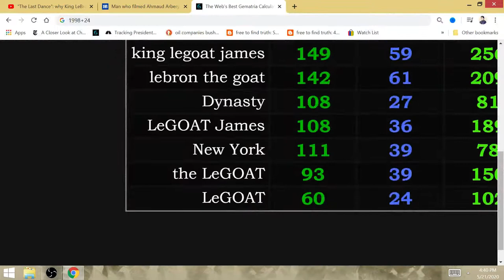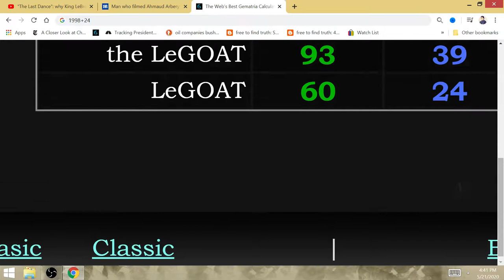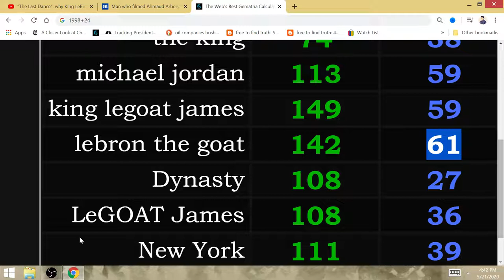"LeGOAT": King LeBron Ties Jordan 24 Years after MJ 6th Ring, Lakers Dynasty UNLEASHED=2022 3-Peat!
Beginning in the Lakers 60th season at Los Angeles, the LeGOAT CORONAtion is on and WILL be official in June of 2022!